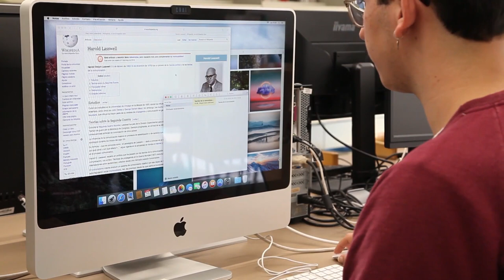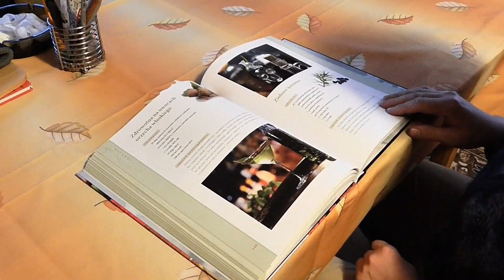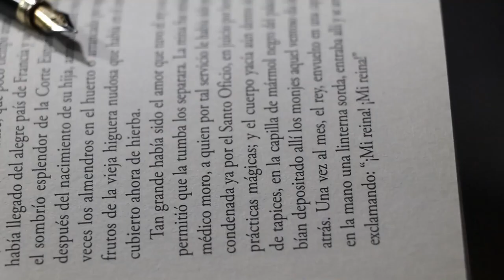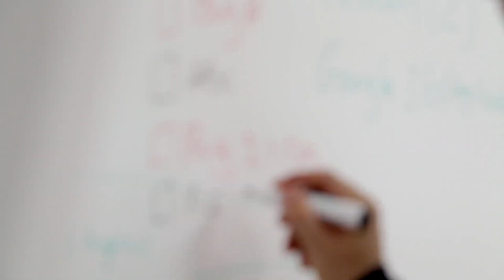Education School Library University Free HD Videos No Copyright footage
We did not belong to this footage. We just collect copyright-free videos from different sources to help content creators.

2. Put this following in your video description
Free HD Videos - No Copyright